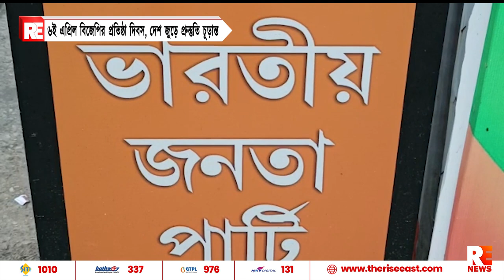৬ই এপ্রিল বিজেপির প্রতিষ্ঠা দিবস, দেশ জুড়ে প্রুস্তুতি চূড়ান্ত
৬ই এপ্রিল বিজেপির প্রতিষ্ঠা দিবস, দেশ জুড়ে প্রুস্তুতি চূড়ান্ত